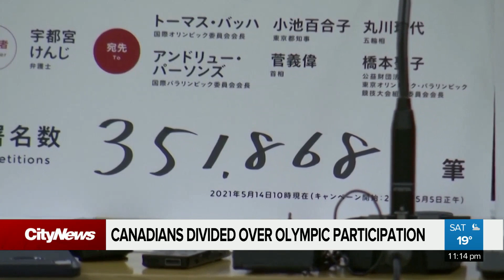Should Team Canada compete in the Olympics?